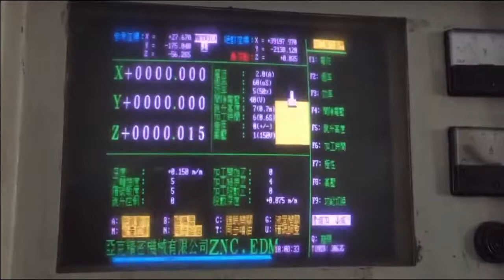Special Carbide Punches Procession - Jinliujiao Cold Heading Die Manufacturer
Jinliujiao Precision Mold-a professional cold heading dies manufacturer.
We specialize in cold-forming industry for 10 years and devote ourselves to standard and non-standard fastener molds.

Welcome your inquiry. Whatsapp&wechat:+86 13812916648